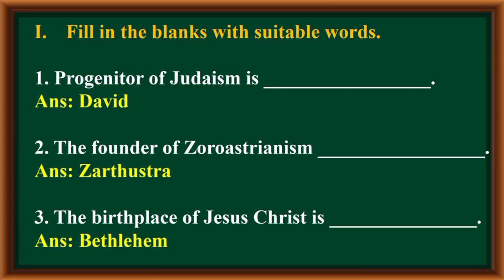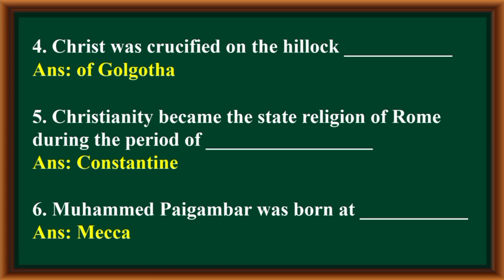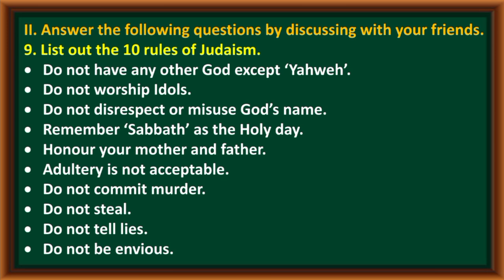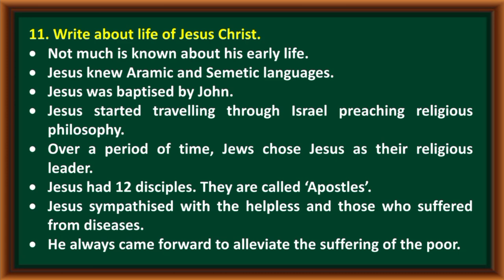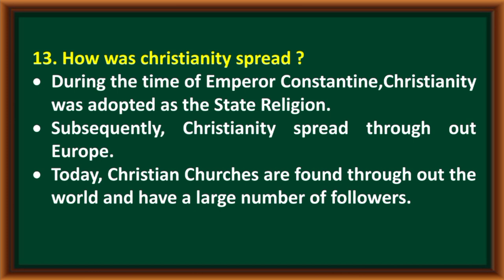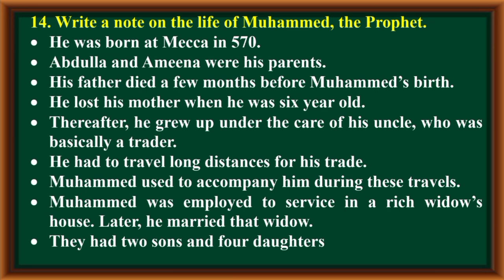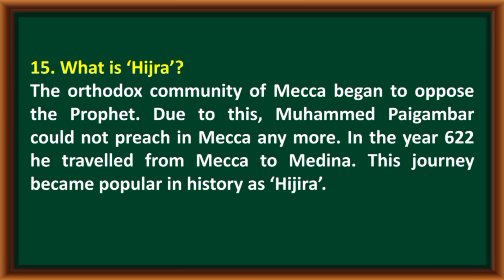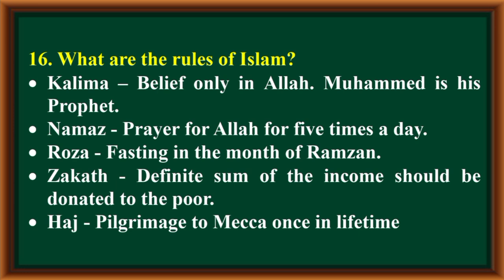9TH STD -SOCIAL SCIENCE-HISTORY-1-WESTERN RELIGIONS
9TH STD -SOCIAL SCIENCE-HISTORY-1-WESTERN RELIGIONS